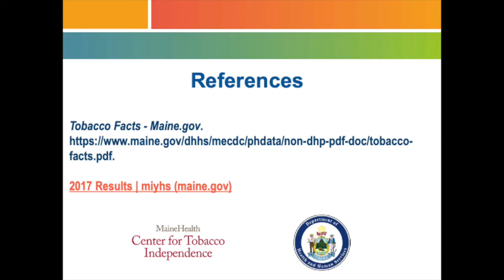Soundbite: Interview with a Maine District Tobacco Prevention Partner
Listen to the February 2022 Soundbite that focuses on an interview with a District Tobacco Prevention Partner. To learn more and find your local DTPP

Take the smoke-free homes pledge to create a healthy home environment